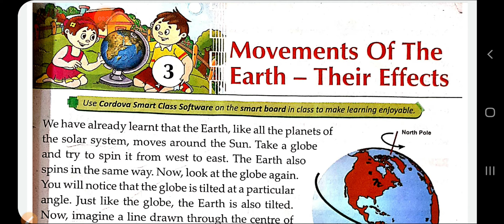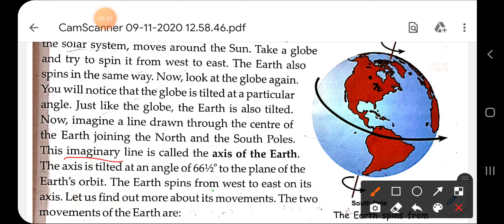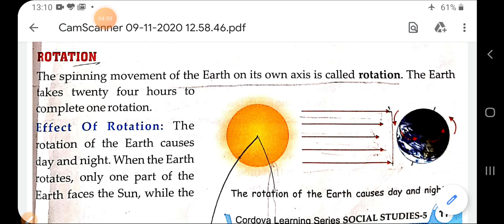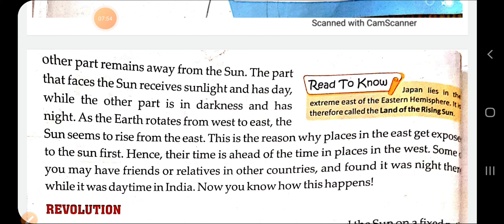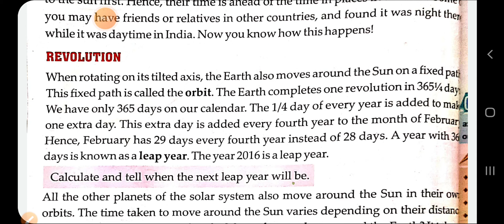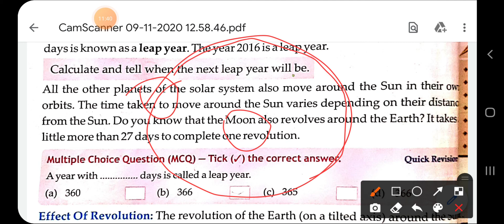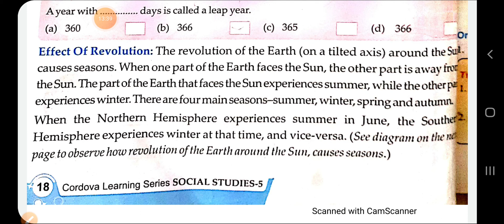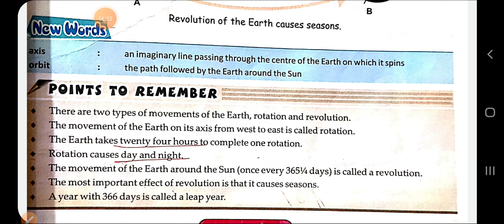Movements of the earth their effects ,Ch-3 My wonderful book of Social Studies ,Cordova ,class 5